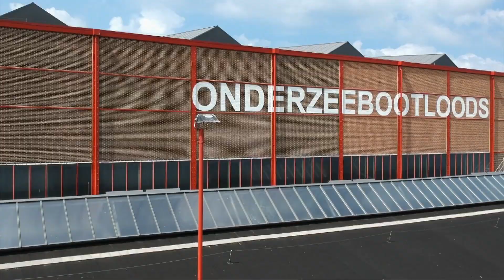WAT DOE JE BIJ EEN BOTBREUK? | EHBO tip | Later als ik groot ben (RTL4)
Een ongeluk zit in een klein hoekje, en kan serieus letsel tot gevolg hebben. Weet je bijvoorbeeld wat je moet doen als je denkt dat iemand zijn onderbeen heeft gebroken? Wat doe je bij een botbreuk? Micha van het Oranje Kruis legt het je uit in deze korte video. Bekijk deze EHBO tip en alle andere video's in onze playlist EHBO op de basisschool.

👍🏼 Ook meedoen?

In 'Later als ik Groot ben…' nemen we kinderen in de leeftijd 9-13 jaar mee op een snuffelstage 3.0. Ze gaan kijken of hun droombaan daadwerkelijk bij ze past door een dagje mee te lopen. We zijn er soms op televisie (RTL4) en altijd online op dit YouTube kanaal.

Heb je vragen over onze uitzendingen? Neem dan contact op met producent SHH Productions.